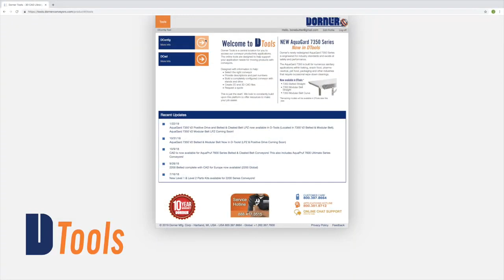Dorner ERT 250 Conveyor - Edge Roller Technology for Pallet & Tray Handling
Dorner's precision edge roller pallet and tray handling conveyors provide efficient, non-contact zoning for medium & heavy load assembly automation applications. They feature a clean, open roller design and are ISO Class 4 approved for cleanrooms.

Best For:
 • Pallet & tray handling
 • No & low back pressure accumulation
 • Cleanroom applications
 • Large & medium assembly automation
 • Medical Product Manufacturing
 • Packaging
 • Medical Device Manufacturing
 • Automotive Assembly
 • Electronic & Consumer Goods Assembly
 • Appliance Manufacturing

Features:
 • Zone & slip roller technology
 • Easily reconfigurable gears, drives & shafts
 • Patent pending gearbox drive design
 • Lift & locate module
 • Lift & rotate module
 • Lift & transfer module
 • Pallet pusher module